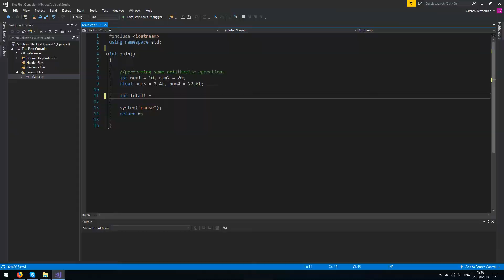SAE C++ 101 Short Course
Come join us at SAE in London for our C++ 101 short course and get your hands dirty with some fun and friendly C++ coding. Guiding you through the language from the ground up, we will teach you everything you need to know to get you up and running and ready to write your own programs!

The next intake begins Wednesday 8 May and will run in the evenings for 15 weeks. Book your slot now!